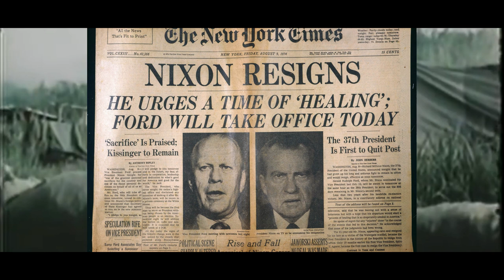Rambolar ve Travmalar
🎬 ERLİK:
2. YouTube Kanalı: @TaKendisiyimBen

🎤 ERLİK Podcastleri:
Podcast Tadında Videolar:

📃 Kaynaklar: